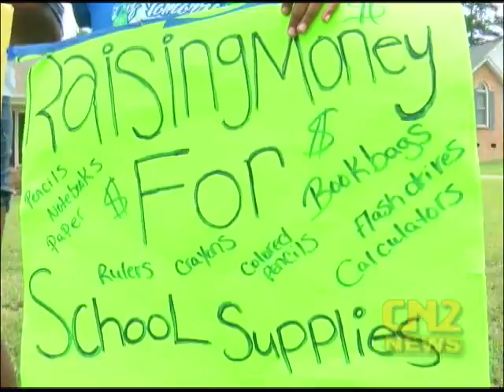Lemonade Stand to Raise Money for School Supplies